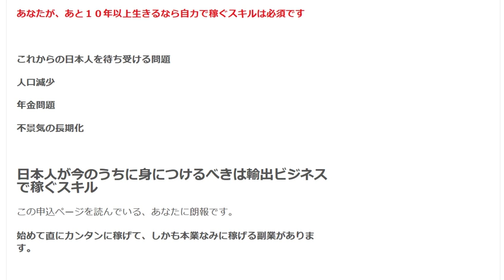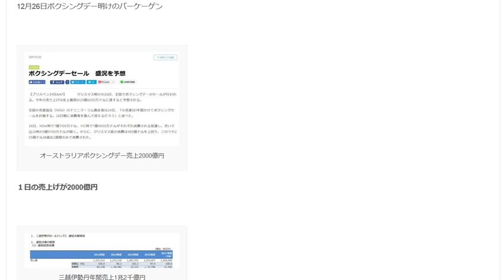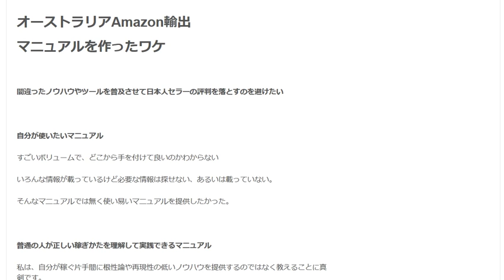オーストラリアホリデーシーズン１日の売上げが2000億円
初心者がパソコンを使って稼ぐならオーストラリアAmazon輸出が一押しです。物価が安い日本から物価が高いオーストラリアに輸出するビジネスはカンタンです。

1日10分で月10万円を稼ぐ! Amazon輸出ビジネスがわかる本　出版社:ソシム (2013/11/22)